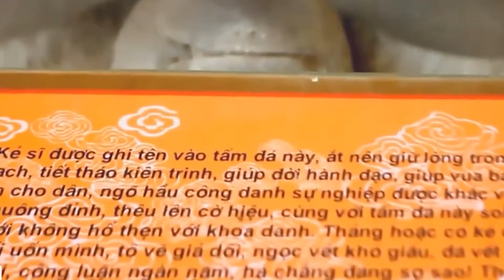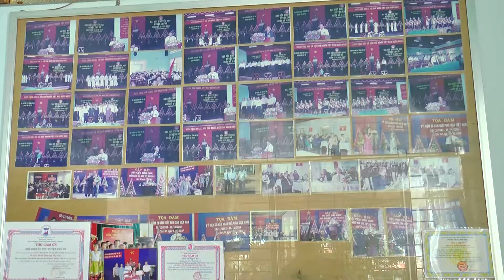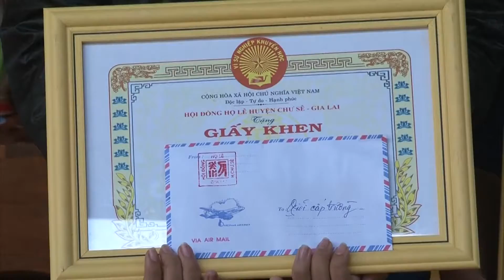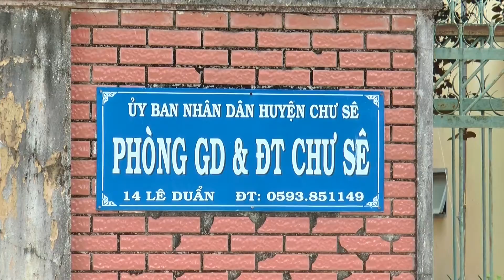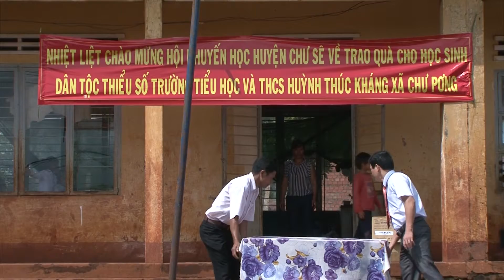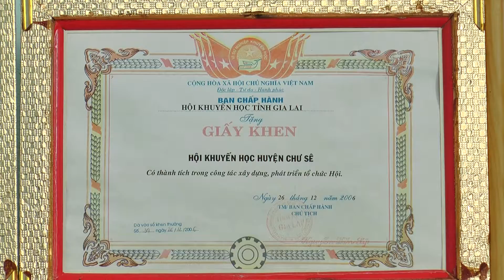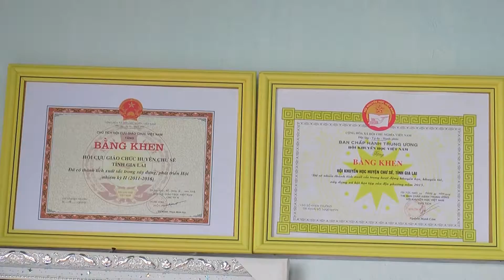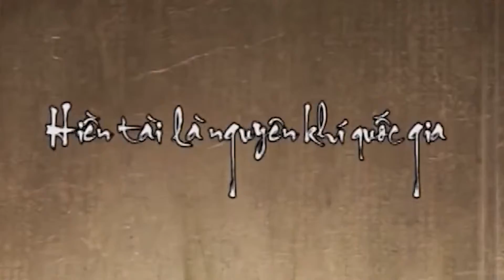NHỮNG BƯỚC TIẾN TRONG CÔNG TÁC KHUYẾN HỌC, KHUYẾN TÀI HUYỆN CHƯ SÊ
Thực hiện:
CTY TNHH MTV TRUYỀN THÔNG PHÚC KHANG
Tháng 10 /2016
Thực hiện:

CT.TNHH.MTV TRUYỀN THÔNG PHÚC KHANG
Chuyên: Tư vấn sản xuất booking TVC quảng cáo & phát sóng TH
                Phim Phóng sự truyền hình
                Phim giới thiệp sản phẩm doanh nghiệp
                Phim tư liệu
                Phim truyền thống
                Thiết kế Website Doanh nghiệp